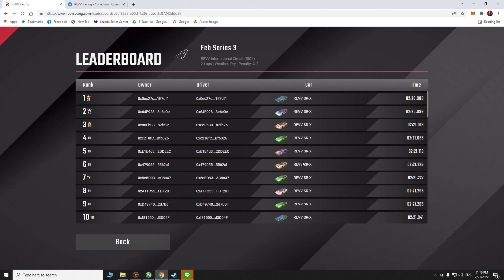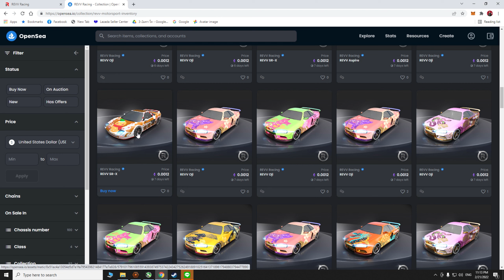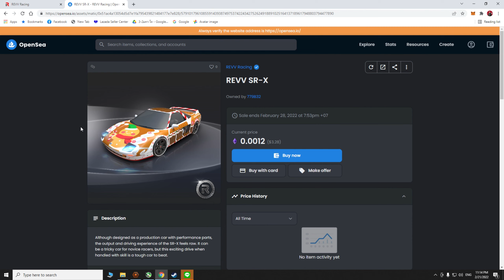Revv Racing Update รถใหม่ สนามใหม่ ฟิสิกส์ใหม่